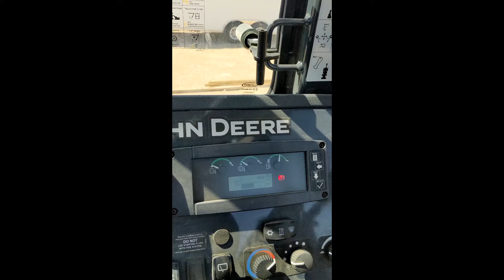2018 DEERE 310SL For Sale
Like new backhoe, great condition just serviced and ready to go